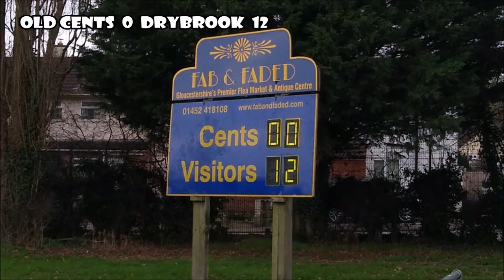Old Centralians v Drybrook RFC (South West 1, 2022/23)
A must win game for both sides in the fight against relegation. A defeat for Drybrook would effectively send them down, whereas a defeat for Old Cents would make every one of the last few games of the season a nail biter.